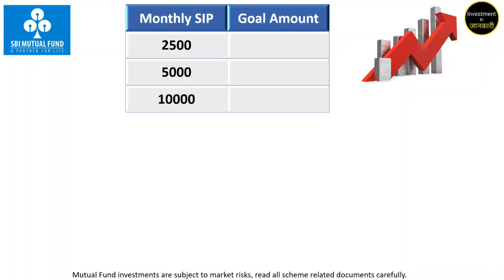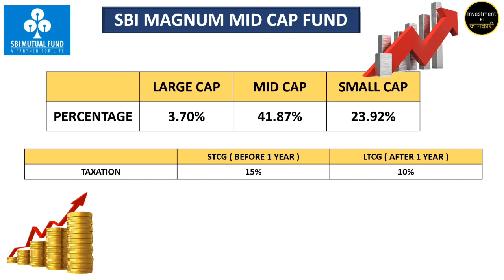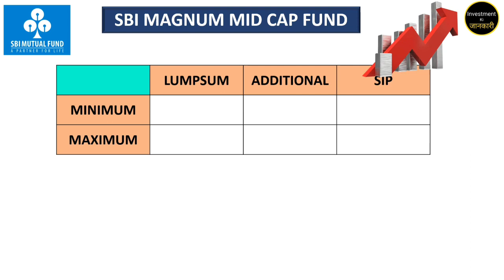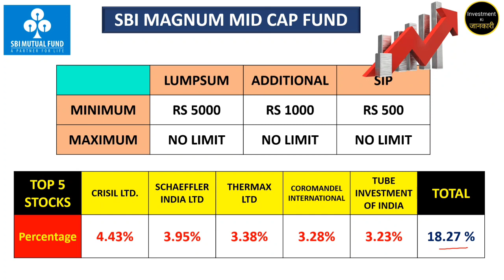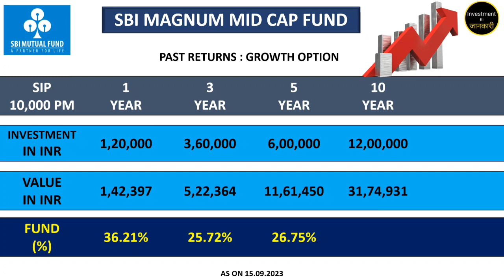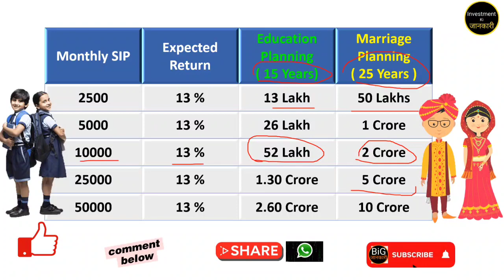SBI Best SIP Scheme | SBI Mutual Fund | SBI Mid Cap Fund | SBI SIP Return 18.49%